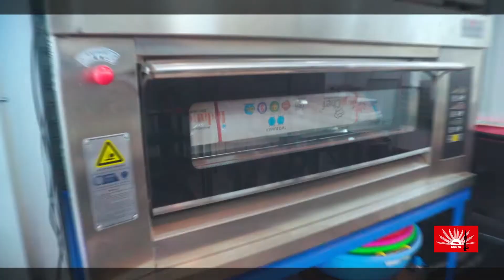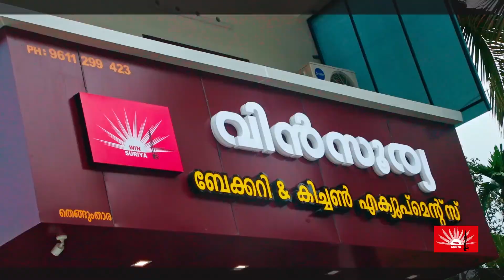ഓറഞ്ച് ദി വേള്‍ഡ് ക്യാമ്പയിന്റെ ഭാഗമായിസൈക്കിള്‍ റാലി സംഘടിപ്പിച്ചു